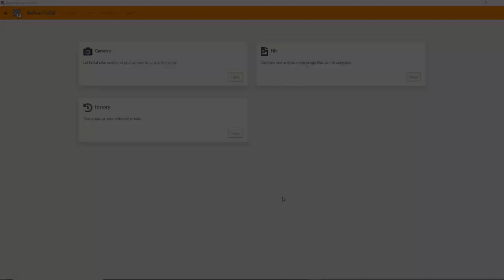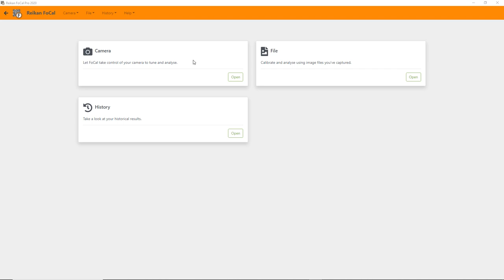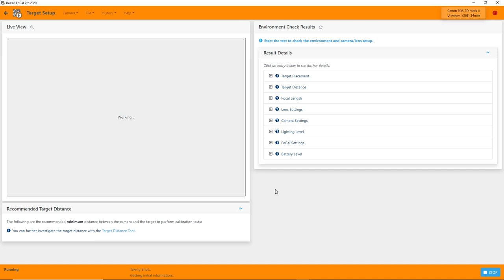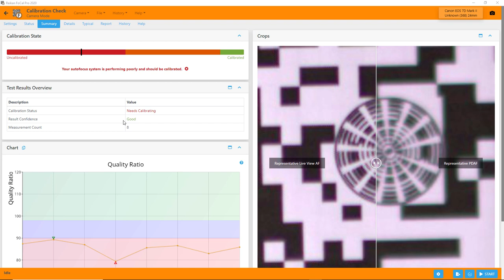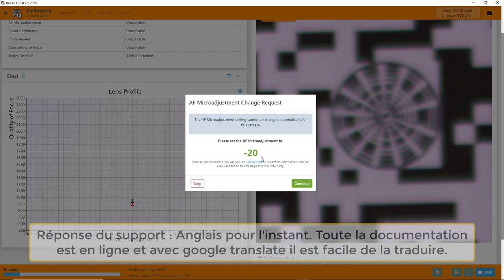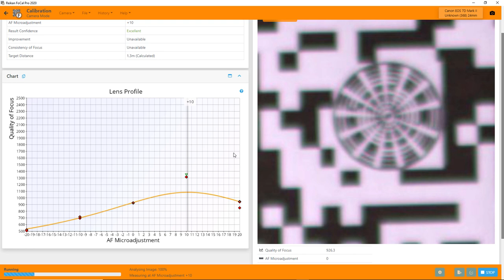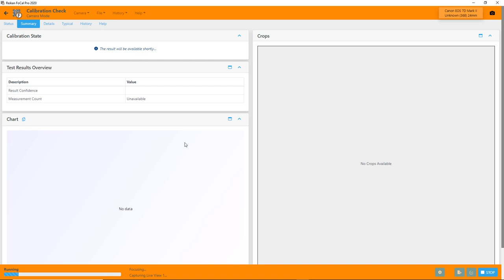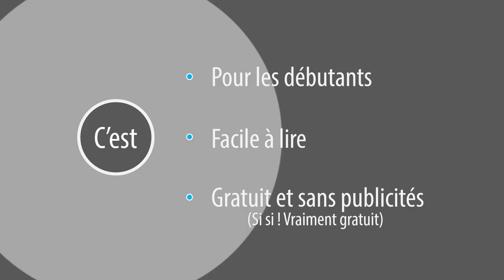Reikan - Focal 2020 - épisode 1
Aujourd'hui on regarde plus en détail le logiciel Reikan Focal pour calibrer un autofocus . Une question sur Lightroom ou Photoshop ? Rejoignez le groupe FB